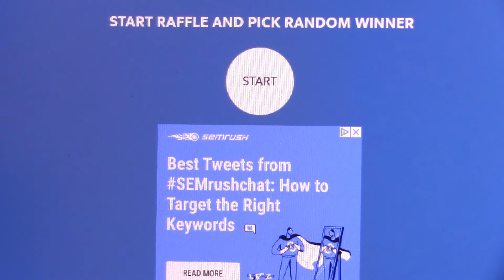*1000 SUBSCRIBER GIVE AWAY* AND THE WINNER IS.........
Join me to find out who is the lucky winner of my 1000 subscriber give away. Congratulations to the winner and thank you to everyone who entered. Also many thanks to all of my friends, viewers and subscribers who have supported me in reaching this great milestone, it is very much appreciated.